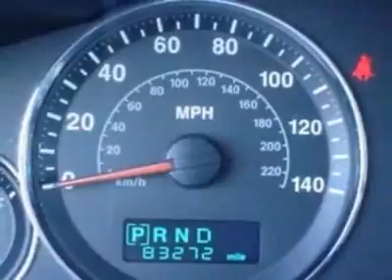2007 Jeep Grand Cherokee Laredo SUV - Rock Hill, SC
Honda Cars of Rock Hill - Rock Hill, SC, Rock Hill, SC - Grand Cherokee Laredo 4x4 with Power Options Alloys and VALUE PRICED